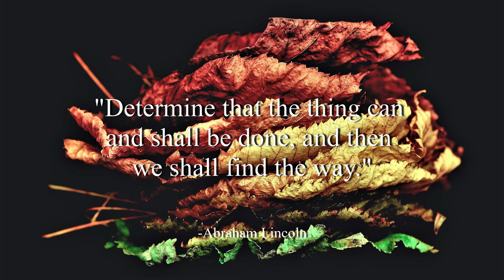Entire - Quincas Moreira (No Copyright Music)